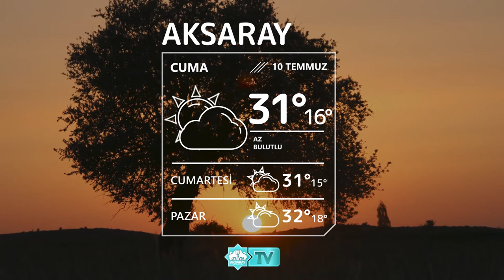⛅10 Temmuz Aksaray Hava Durumu